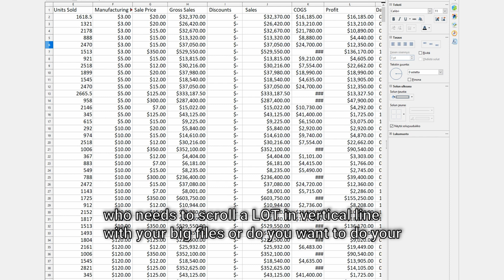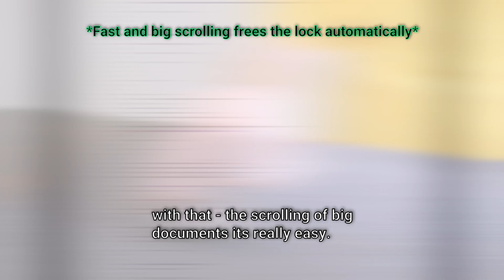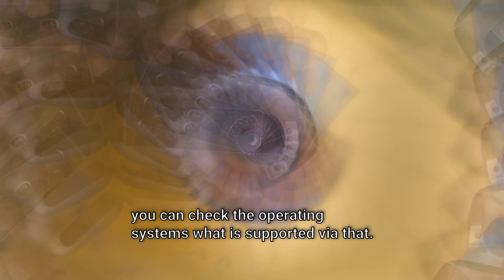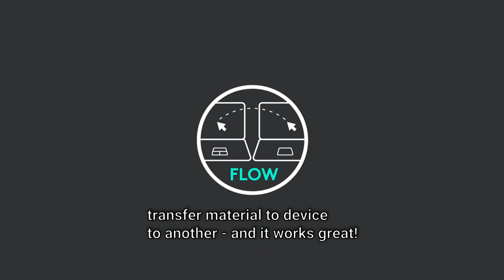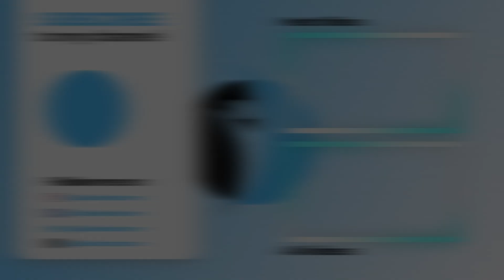Maximize Your Productivity with the Logitech MX Master 3S Mouse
Logitech published new MX Master 3S mouse and this video is all about this topic. If you are working a LOT with excel-, editing programs or your main job is coding, this handy mouse can assist you in multible ways.

Video have been made in commercial partnership with Logitech.

This channel gives you ideas about ergonomics, health, well-being at work, and also for remote working.

0:00 Forewords
0:39 Color options
0:46 Big thumb buttons
1:01 Gestures -button and different functions to it
1:26 Wheel of index finger
1:55 Sounds of buttons
2:13 Connectivity of mouse
3:17 Mouse battery life
3:25 Good and bad about Logitech MX Master 3S
4:15 Suggestion for next mouse